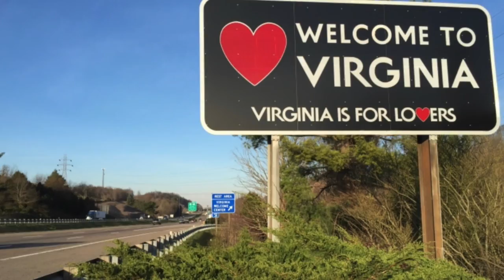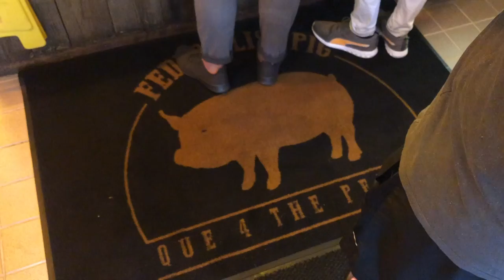DC Trip 2019 Day 4